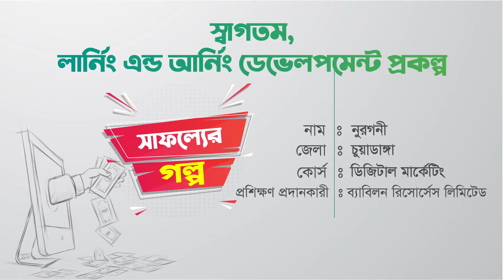সাফল্যের গল্প- ।। LEDP- Lot 8 ।। Chuadanga- Digital Marketing-Nur Goni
Day:
Course:
Topic: